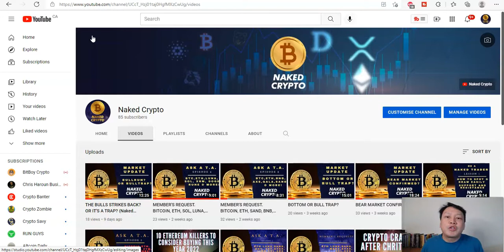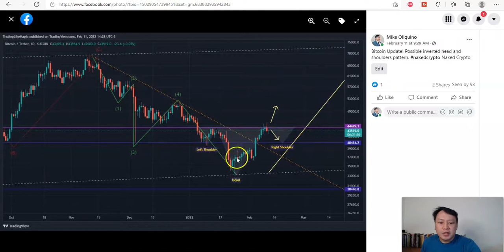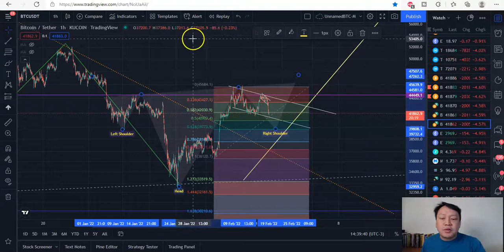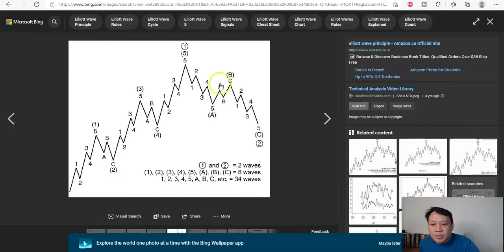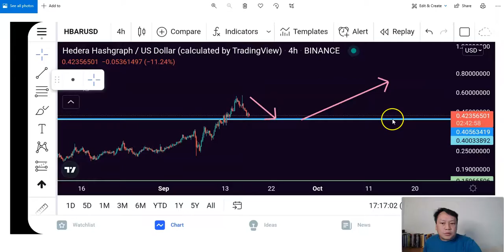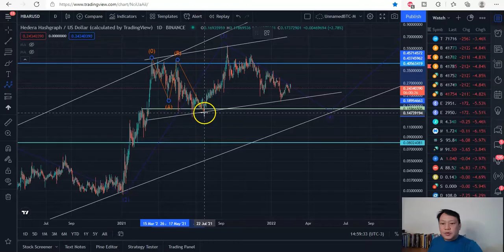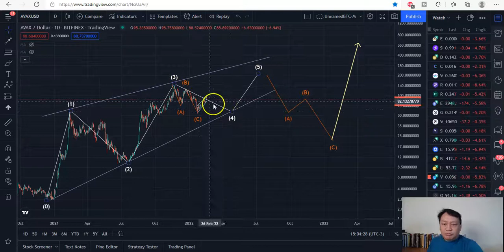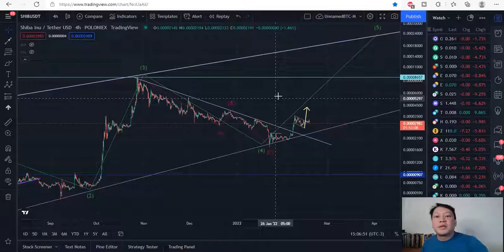MEMBER'S REQUEST. BITCOIN, ETH, SOL, HBAR, AVAX, IMX & more! (Naked Trading! No Indicators!)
Today's video, It's a Member's requests for BTC, ETH, SOL, HBAR, AVAX, IMX and more!

Here in Naked Crypto, I show WHAT COINS TO BUY, WHEN TO BUY , HOLD AND SELL. Naked Crypto is Bitcoin and Altcoins, Cryptocurrency  FREE Technical Analysis. Daily updates of Bitcoin and Top Most, Your Favourite, Most Search and Hot Altcoins.

Michael is inviting you to join Wealthsimple and it's Commission Free on Cypto and Stocks. Use this link, and get TWO free stocks to trade

to sign up for Crypto.com and we both get $50 USD :)

Hide your IP Address. One of my trading account have been hacked without VPN. Use my link and Sign up for free 30 days. If you decided to upgrade. 2 year plan is only around $2+ per month. Protect your investment! Worry free!

If there's a cryptocurrency you want me to add.